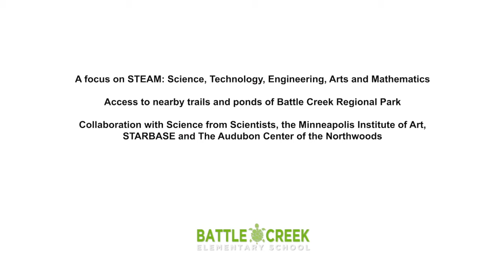Battle Creek Elementary - Karen